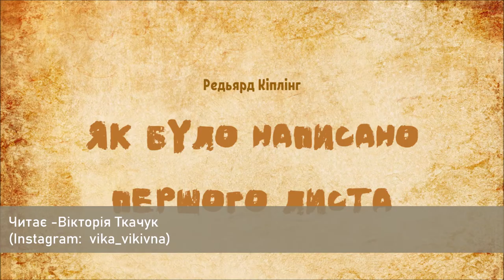ЯК БУЛО НАПИСАНО ПЕРШОГО ЛИСТА (Редьярд Кіплінг) - АУДІОКАЗКА українською мовою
– Дивися сюди, – сказала Теффі, малюючи старанно, але досить невміло. – Оце ти. У тебе в руці татусів остень, якого ти маєш принести сюди. Тепер я покажу, як знайти маму. Ти йтимеш, ітимеш, аж поки прийдеш до двох дерев (ось ці дерева), тоді зійдеш на гору (оце – гора), а тоді підеш через болото, в якому сила-силенна бобрів. Я не малювала цілих бобрів, бо я не вмію їх малювати, але я намалювала їхні голови. Та ти лише голови й побачиш, коли йтимеш через болото. Гляди ж не провались у нього! Ну, а наша печера одразу за Бобровим болотом. Насправді вона не така висока, як гора, але я не вмію малювати нічого маленьким. А ось біля печери моя мама. Вона дуже гарна. Вона найкраща з усіх мам на світі, але вона не образиться, що я намалювала її так невдало. Вона зрадіє, що я вмію малювати. Тепер, щоб ти не забув, я намалювала таткового остеня біля печери. Насправді він у печері, але ти покажеш мамі картинку, і вона винесе його. Ось я намалювала, як мама простягує руки: я знаю, що їй буде приємно тебе бачити. Правда ж, гарна картинка вийшла? Ти все зрозумів, чи я мушу пояснювати ще раз?
Редьярд Кіплінг "Як було написано першого листа"

🔵 ЧИТАЄ: ВІКА ВІКІВНА (Вікторія Ткачук)